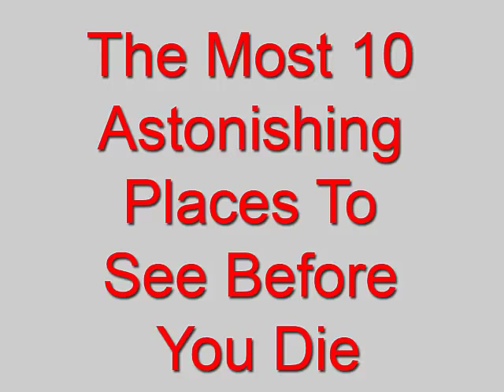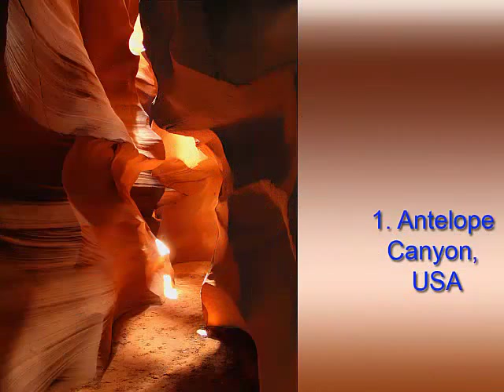10 πιο όμορφα μέρη πάνω στη γη